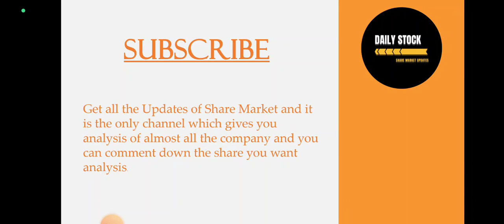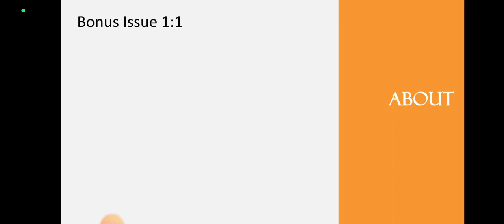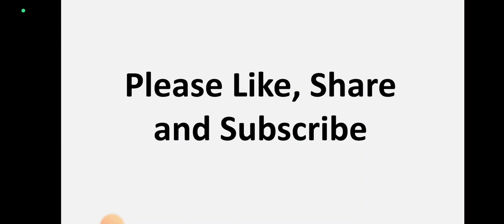Kpi Green Bonus Ratio | Kpi Green Breaking News I Dailystock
Source: Tickertape.com
Moneycontrol.com